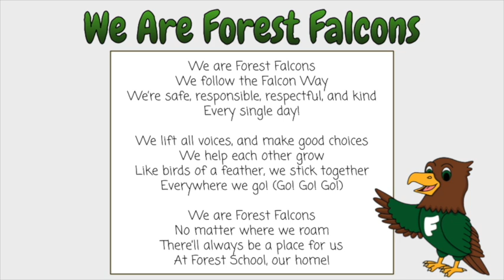We Are Forest Falcons (24/25)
The Forest Elementary School song featuring the Chorus club (24/25)